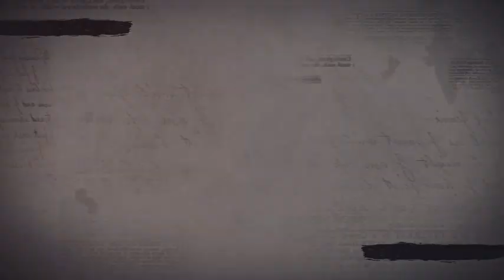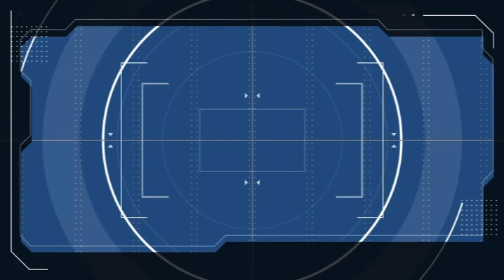【PSO2NGS】CASTFEST拡張版！幻のNo10【エリシィちゃんをすこれ】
当日不慮の事故で参加出来なかったエリシィさん をピックアップだ！！

📡⚡🔋CASTFESTは全てのキャストを応援します🔋⚡📡